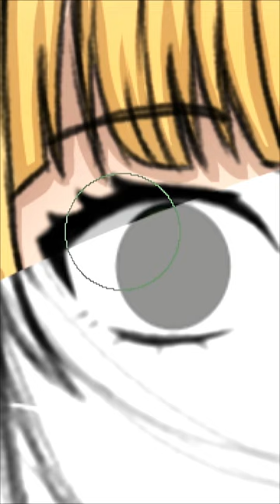Drawing of Mem-cho from Oshi no Ko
This is a drawing of Mem-cho I did from the anime Oshi no Ko. I used the app Krita to draw this.